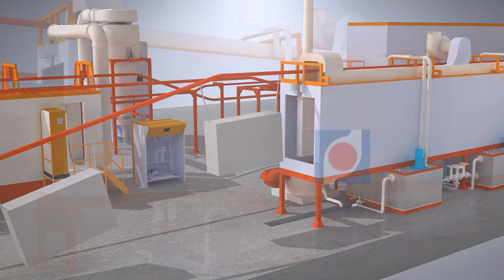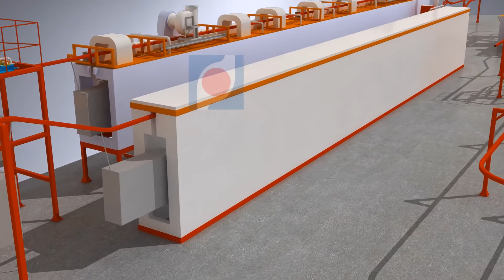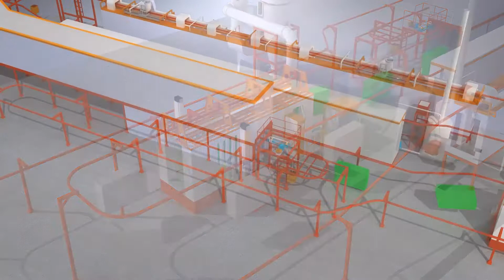HANNA cabinets Automatic powder coating line Spraying Pretreatment ,fast color change booth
if you want powder coating line for your products ,
sales engineer
Michael zhang